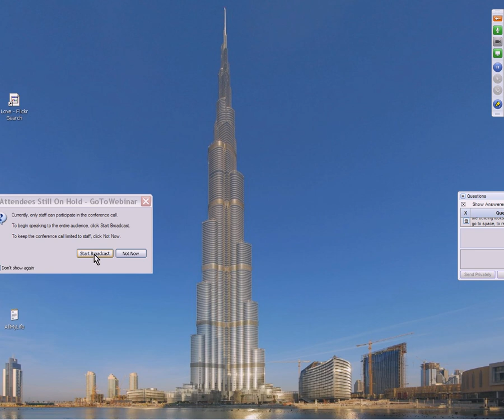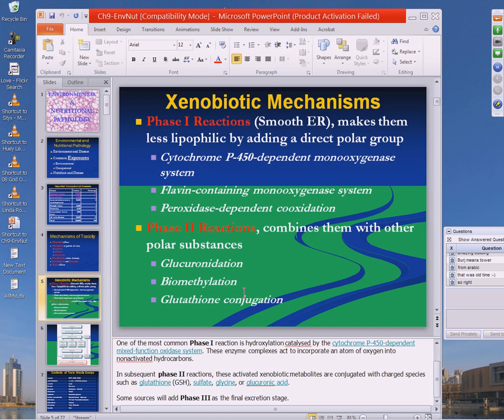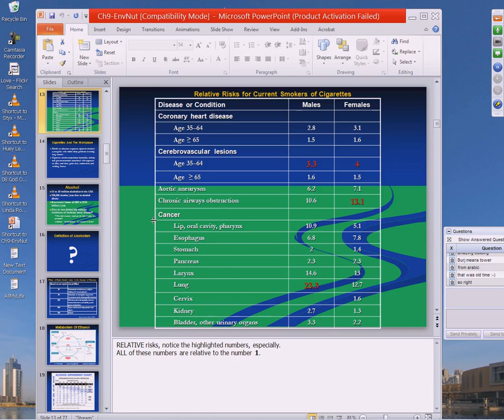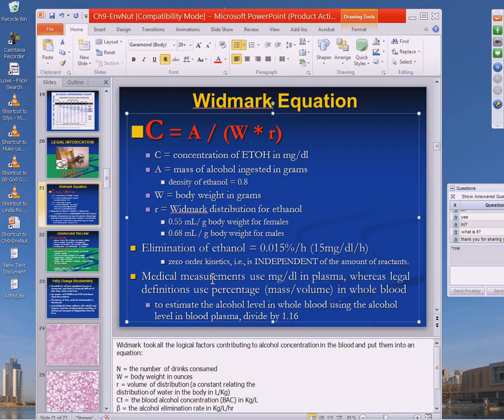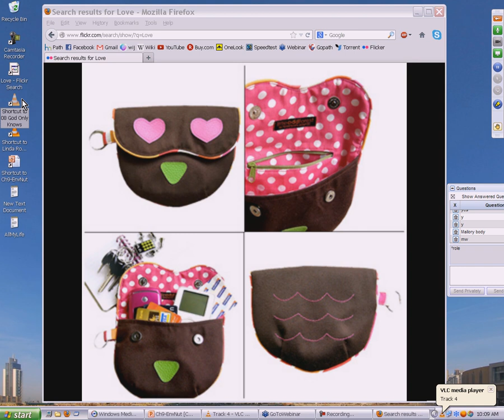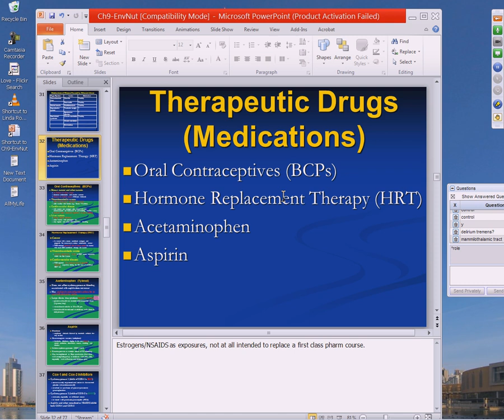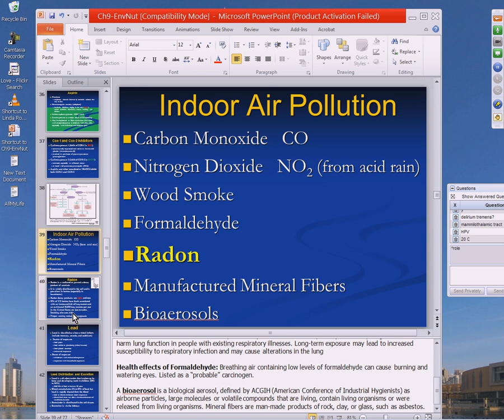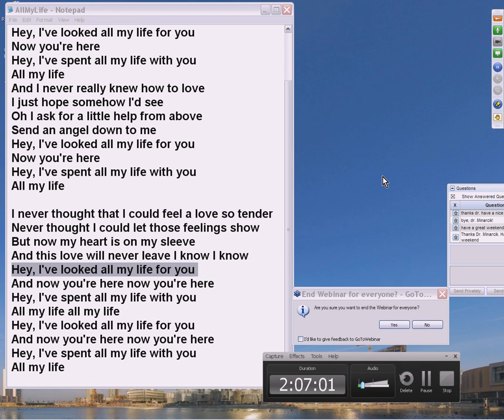Medical School Pathology, 2013 Season, Session #59: Environmental Nutritional I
This is session #59 of 63 sessions of a medical school pathology course taught online to over 2000 registered students from 105 countries, by John R. Minarcik, MD. Each session is about 2 hours long, and some sessions were done simultaneously with formal auditorium presentations to live students at an American medical school, preparing for USMLE Step 1. The course was given from the fall of 2012 to the spring of 2013, and includes both lectures and histopathology labs, and is based on Robbins textbook of Pathology, 8th edition. In the event that the damn googlestapos block it, this video can be downloaded in super hi-resolution at: